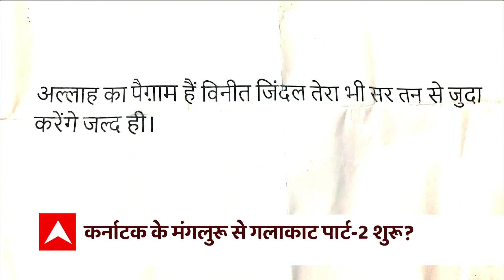BJP कार्यकर्ता की हत्या के पीछे PFI ? Karnataka के मंगलुरु से गलाकाट पार्ट - 2 शुरु ?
पहले राजस्थान में टेलर कन्हैयालाल की गला काटकर हत्या, उससे पहले महाराष्ट्र में फार्मेसी चलाने वाले उमेश कोल्हे की हत्या भी इसी तरह की गई। अब कर्नाटक के मंगलुरू में BJP के युवा मोर्चा कार्यकर्ता की हत्या कर दी गई।